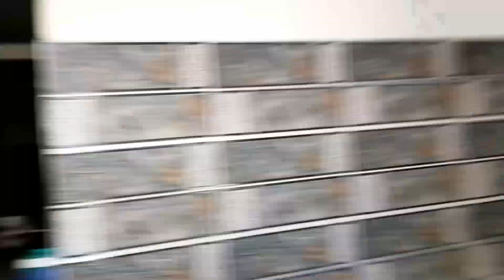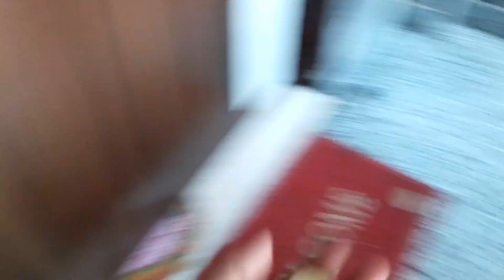MANU KA MANGALSUTRA || HAPPY HOLI 🥳🎊🎉🥳